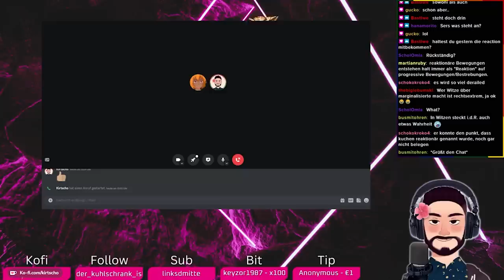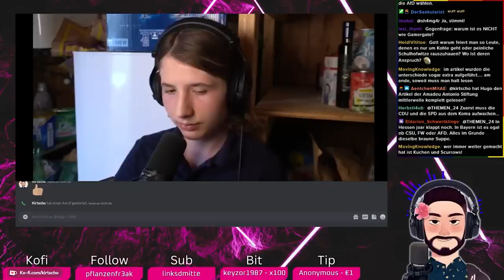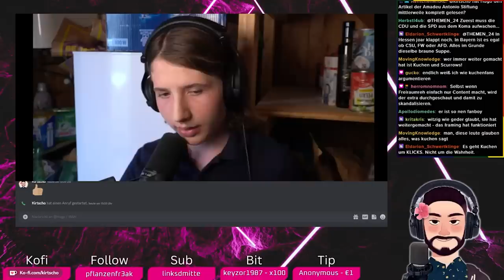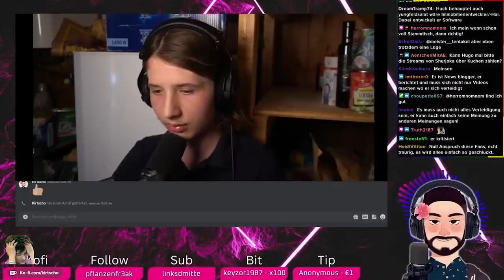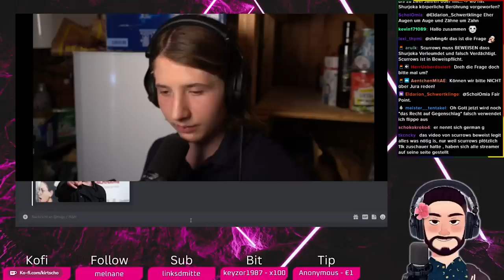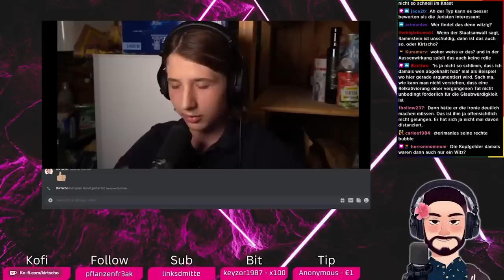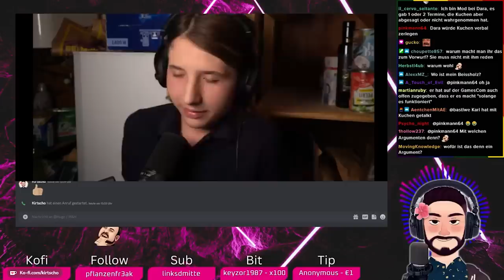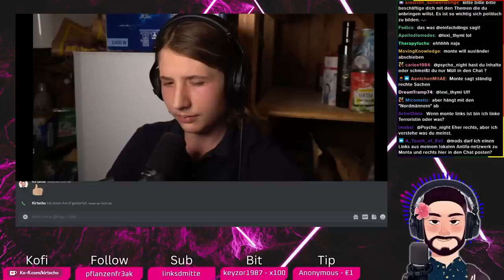Der größte VOLLIDIOT der WOKE BUBBLE… - Kuchen Talks #887